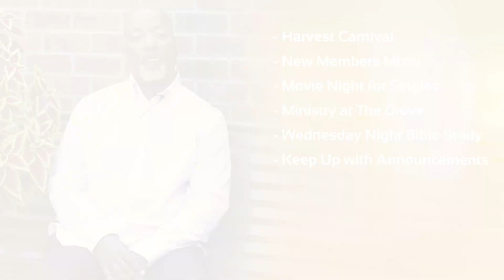GPG Announcements Week of October 22, 2023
Greater Pearlie Grove Announcements for the Week of October 22, 2023

We welcome each of you to our church-wide events, and to worship with us each Sunday at 8 am and 11 am, Mid-Week Bible Study at 7:00 pm, in person and via YouTube and Facebook! Please share!